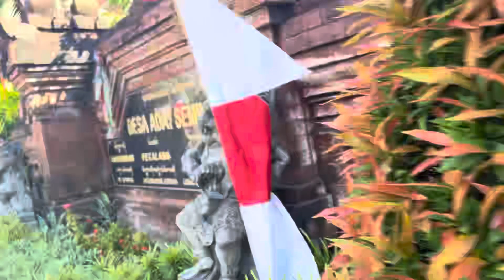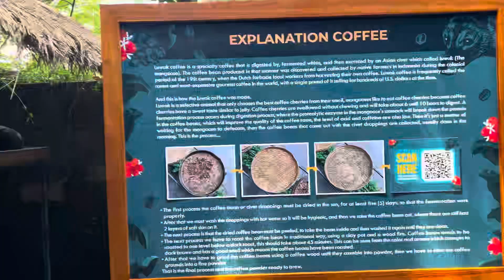Indonesia Vlog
Before I head back to the states a did a vacation to Indonesia. My first stop was Bali then I headed to Jakarta to meet up with friends. I didn’t get a lot of footage but a time was had y’all.